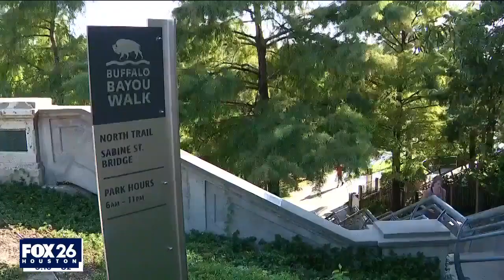Body found in Buffalo Bayou identified by family members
FOX 26 Reporter Matthew Seedorff spoke with the victim's sister who are seeking more answers to what happened.